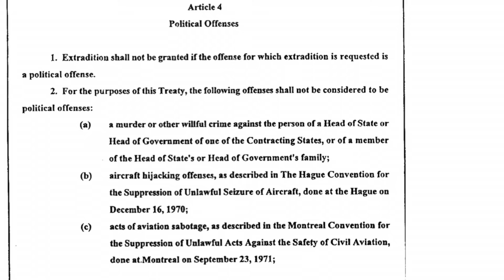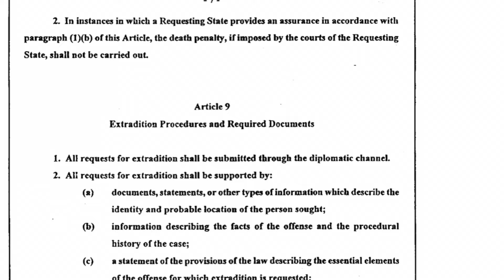আকতারুজ্জামান শাহীন: তাকে কি বাংলাদেশ/ভারতে আনা হবে?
আকতারুজ্জামান শাহীন: তাকে কি বাংলাদেশ/ভারতে আনা হবে?mpanwaruzzamananar